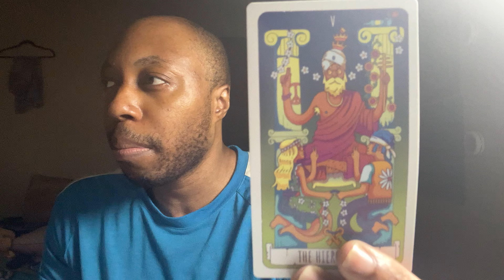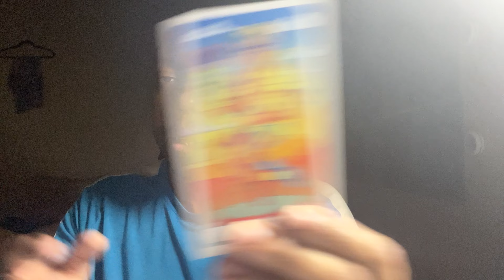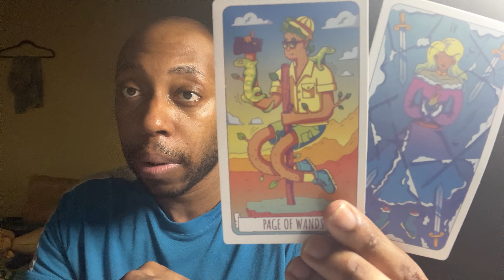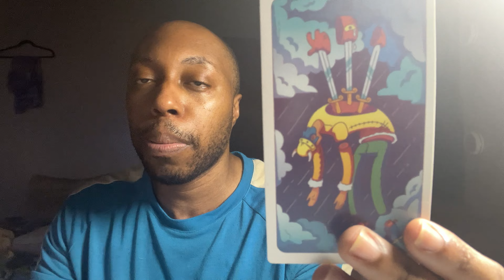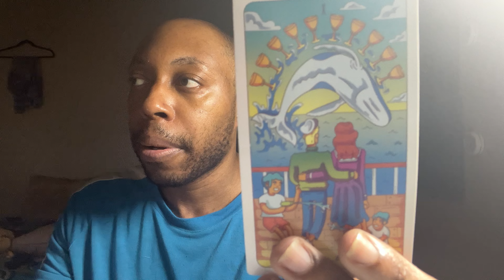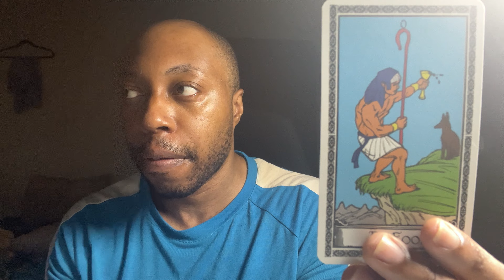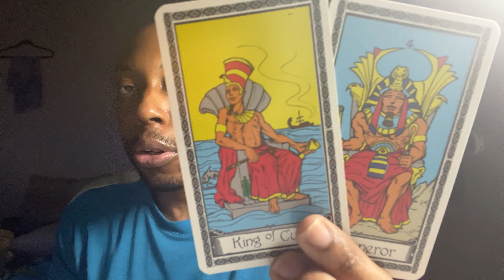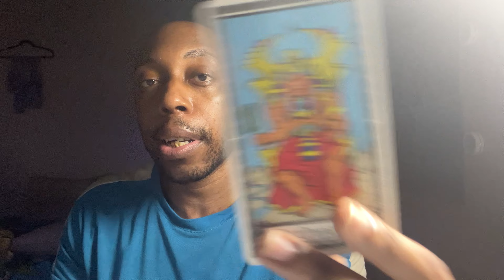LIBRA:BETTER OFF if they stuck with you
Libra.Your exes would have been better off if they stuck to you.